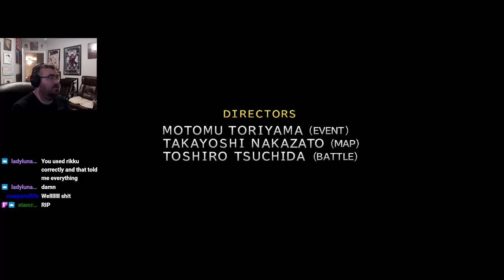A Defective Final Fantasy X Playthrough Part 20